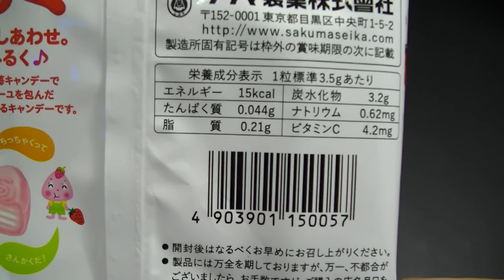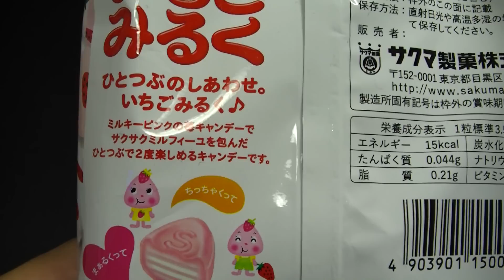サクマ いちごミルク SAKUMA ICHIGO MILK CANDY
サクマ製菓の「いちごミルク」。パッケージもかわいらしいのですが、味もとっても美味しい。このキャンディ好きです。おすすめです。